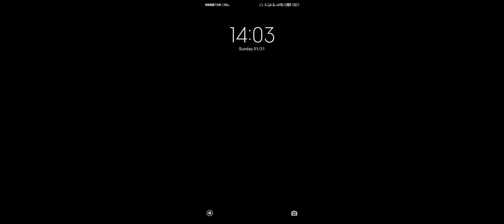GROM ON THE KID. IS IT WORTH IT? ✓ War Robots ✓ LTTs Clan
War Robots LTTs Clan Gameplay